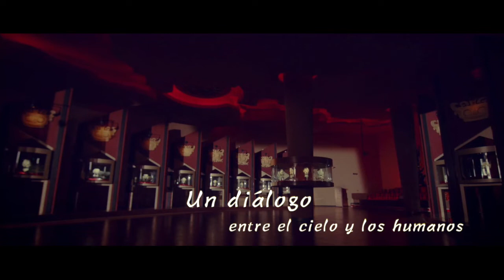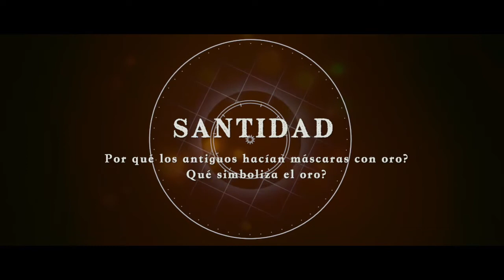El hallazgo arqueológico de Sanxingdui y un vistazo a civilizaciones en cuatro continentes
Una máscara de oro de hace unos 3.000 años, que se ha conservado completa a través del tiempo, ha sorprendido a los arqueólogos del mundo luego de ser encontrada en el yacimiento de Sanxingdui, en la provincia de Sichuan, suroeste de China.